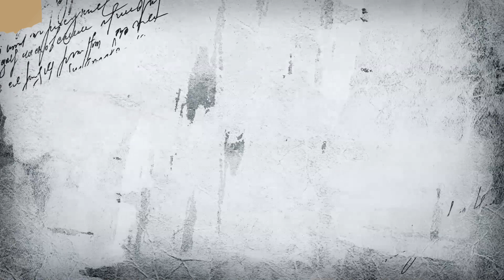Максим Приходский. Поэзия для чайников. Ритмика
СамолётЪ продолжает цикл занимательных видеоуроков череповецкого «короля поэтов». Максим Приходский рассказывает о том, что такое поэзия, из чего она состоит и как ею пользоваться безопасно для окружающих.
Сегодня речь пойдёт важнейшей составляющей стихотворения – его ритмике. И о том, что формула удачного стихотворения почти всегда складывается из текста и ритма. А, кроме того, вы узнаете, почему у каждого стиха всегда есть своя цель и своя польза...